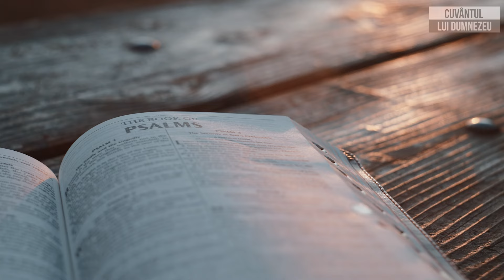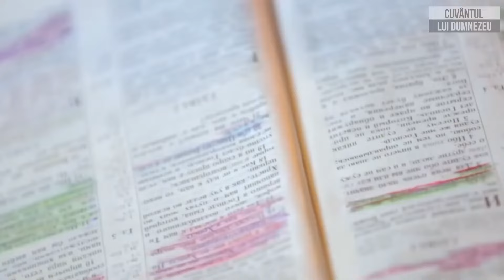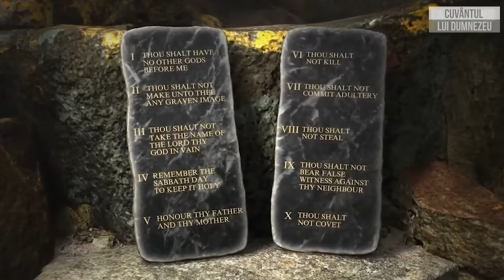4 PREZICERI BIBLICE care îți vor SALVA SUFLETUL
Știi cine sunt cei căzuți astăzi? Cei care au pus pe primul loc ambițiile, părerea proprie! Doar noi suntem oameni mândri, știm ce înseamnă toate lucrurile, nu avem nevoie de Dumnezeu, nu avem nevoie de Domn, nu avem nevoie de Împărat! Noi suntem dumnezei, domni și stăpâni. Dumnezeu știa ce va urma, pentru că astăzi oamenii spun: dar noi suntem atâția, ne-am adunat o mulțime! Acolo era o mulțime: pe o parte erau două milioane și pe cealaltă parte, erau doi oameni: Caleb și Iosua! Care a fost alegerea lui Dumnezeu? Cei doi! De ce Dumnezeu i-a ales pe aceștia doi? Pentru că ei au avut Cuvântul lui Dumnezeu pe primul loc, chemarea lui Dumnezeu, autoritatea lui Dumnezeu, ceea ce a stabilit și a lăsat Dumnezeu.